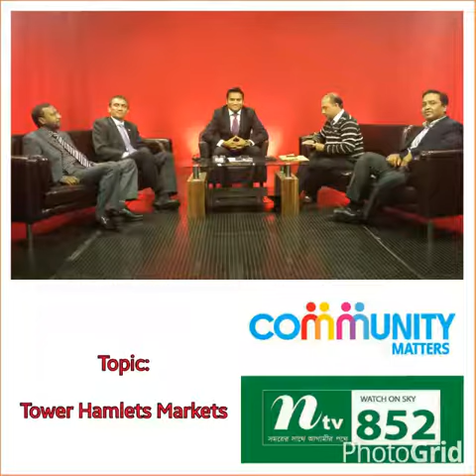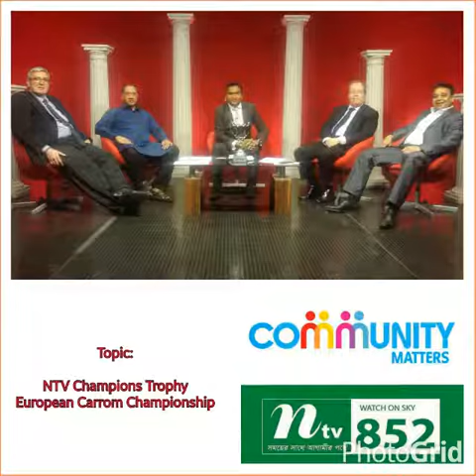NTV Community Matters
1 Year Anniversary Video